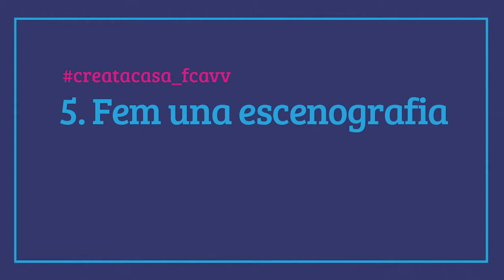05 fem una escenografia